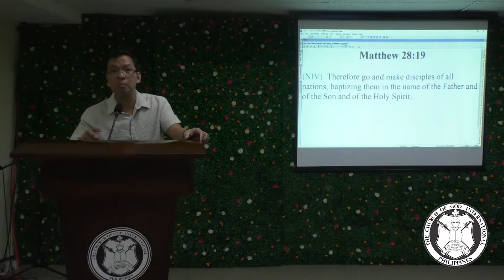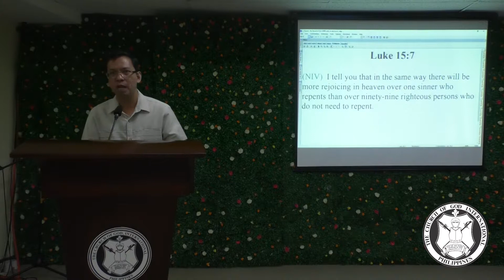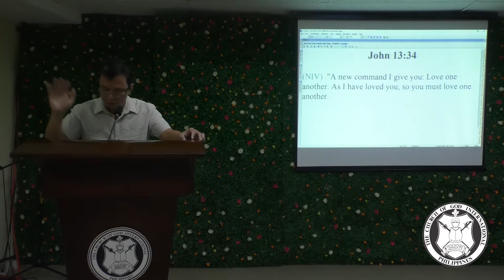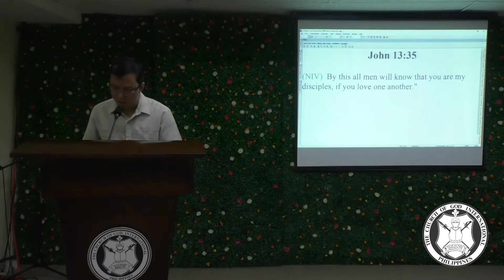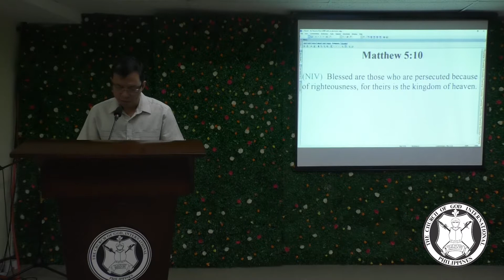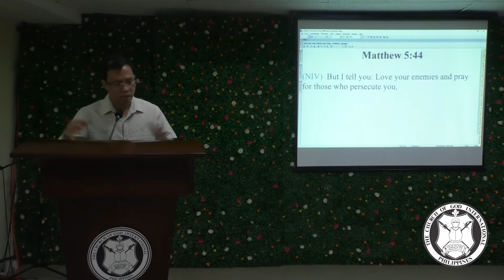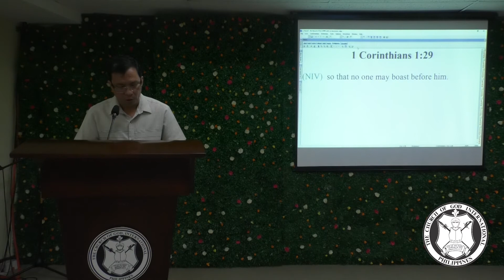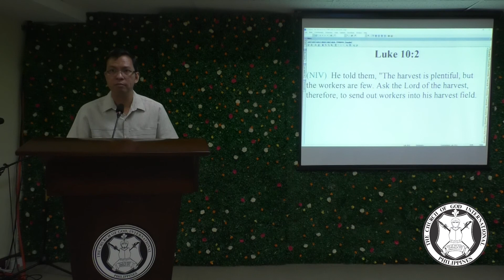The Great Commission | Sabbath Service (May 18, 2019)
Discussion on the great commission that Christ gave

- Main Message